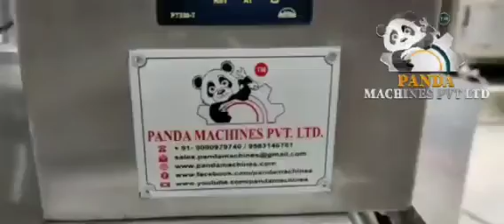Tata Gluco Packing Machine / Tata Glucose Packing Machine / Tata Gluco+ Energy Drink Packing Machine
We are also manufacturer and supplier of semi automatic cup filling sealing machine, water glass packing machine, litchi juice plant,  litchi juice bottle filling and foil sealing machine, automatic and semi automatic cold drink carbonated soft drink and soda bottling plant. juice and beverage processing plant,  dairy processing unit, turnkey food and beverage projects

Panda Machines Pvt Ltd
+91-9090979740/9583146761